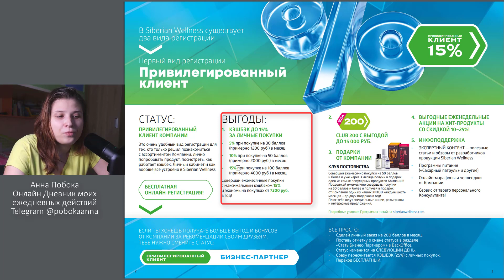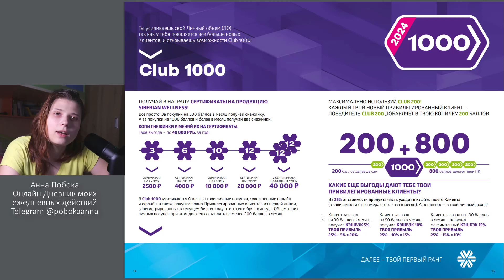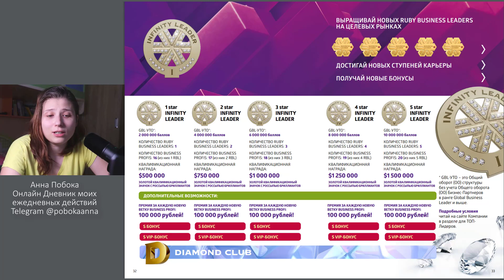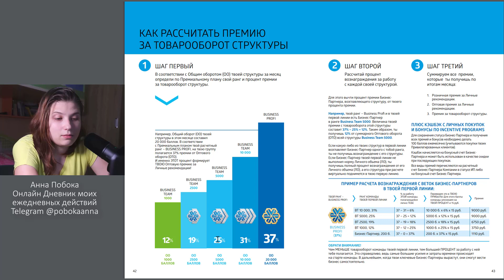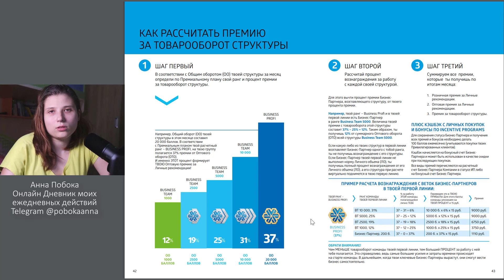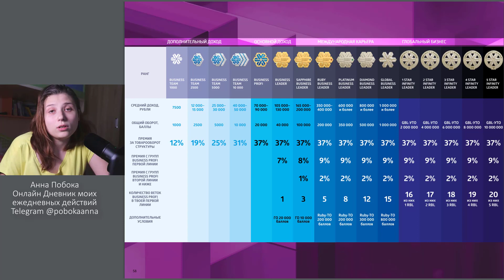План Маркетинг Сибирское Здоровье 2024. СКОЛЬКО ЗАРАБАТЫВАЮТ ПАРТНЕРЫ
План Маркетинг Siberian Wellness. Сколько и главное как зарабатывают партнеры сибирского здоровья. Подробны обзор план маркетинга, почему мой выбор пал на компанию, какие варианты дохода для новичков и топ лидеров.

Тайм-Коды:
00:00 / Введение
00:11 / Почему я пришла в Сибирское Здоровье?
01:52 / Вариант регистрации - Привилегированный Клиент
02:33 / Кэшбэки до 15%
03:13 / Клуб 200 для клиентов
03:37 / Клуб Постоянства и розыгрыш
04:47 / Еженедельные и ежемесячные акции
04:54 / Инфоподдержка и марафоны
05:25 / Перейти из ПК в Партнеры
05:56 / Вариант регистрации - Бизнес-Партнер или Консультант
06:12 / Повышенный кэшбэк 25%
06:28 / Выплаты до 25% за ПК
07:05 / Рекрутинговые акции от компании
07:42 / Клуб 200
08:00 / Клуб 1000
08:10 / Умные деньги % от товарооборота компании
08:52 / Какой вариант лучше для старта?
09:32 / Клуб 200 - подробнее
11:05 / Клуб 1000 - подробнее
12:03 / Умные деньги - квалификации и выплаты
16:56 / Топ Лидерская часть плана
17:34 / Таблица всех рангов и бонусов
18:48/ Важный момент!
19:04 / Обучение в команде и старт
21:00 / План условный, главное другое

Заказать вы можете самостоятельно, если заведете карту клиента. Кэшбэк 5-15% в зависимости от суммы заказа.
Если вам интересно получать повышенных кэшбэк до 25%, необходимо пройти регистрацию в качестве консультанта без цели заработка.

*если не нашли свою страну, напишите мне

Напишите "хочу в команду" в вотсап или телеграм, я дам больше информации

👉Возможностях бизнеса
👉Обучении и старте
👉Консультациях
👉ЗОЖ лайфхаки
👉Нутрициология